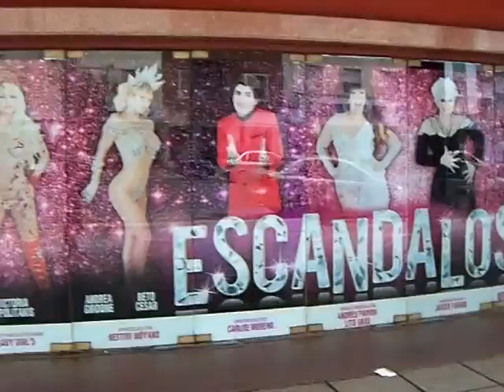escandalosas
moria casan carmen barbieri ,beto cesar,fede bal,steffi xipolitakis vicky cescato jaccazio labruna sipicki ghidone liggi lepio bernal tabernero romero faroni, @gussalvarez en twitter